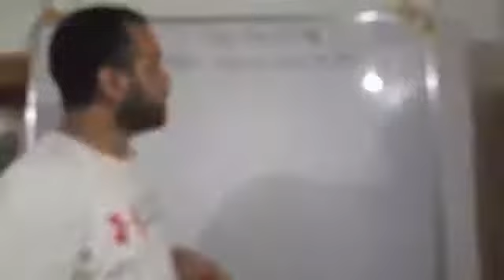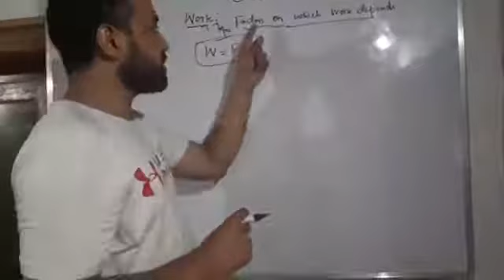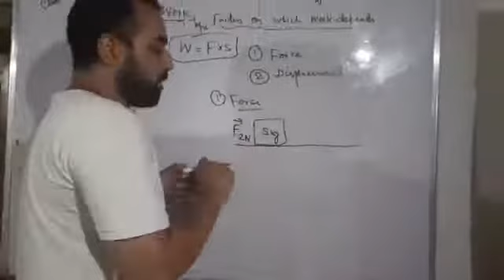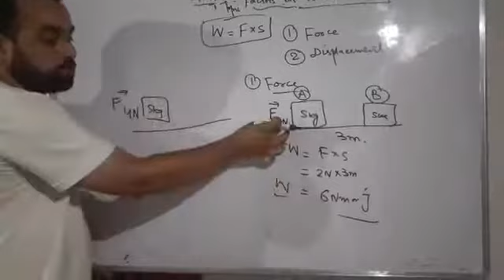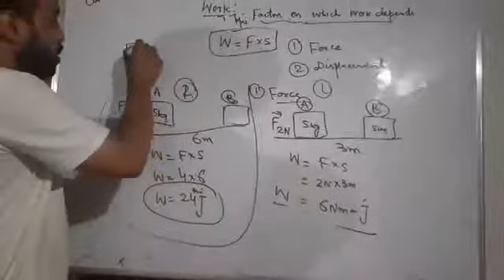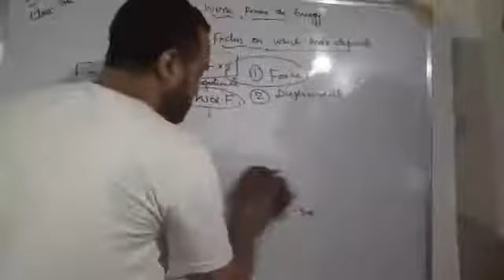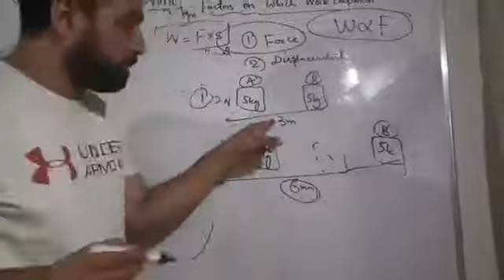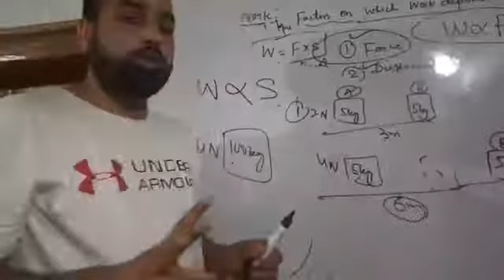Class 9th Topic Factors on which work depends